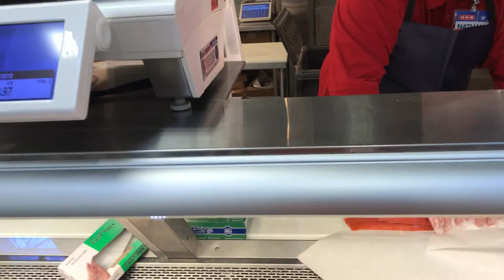It's Salmon week again. The best fish for dieting.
I love salmon because it works wonders to the body and it also has omega-3 fatty acid's and I love it.